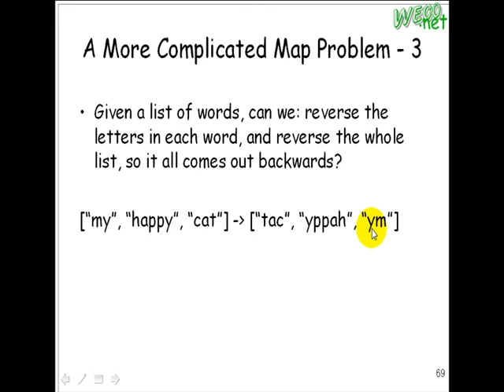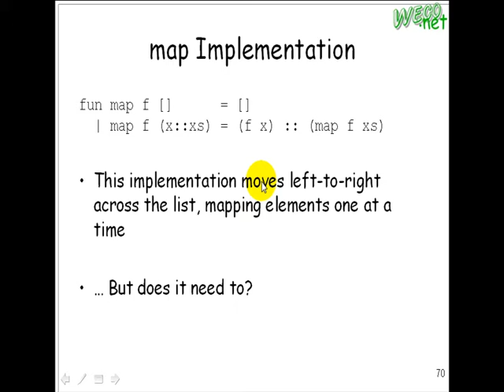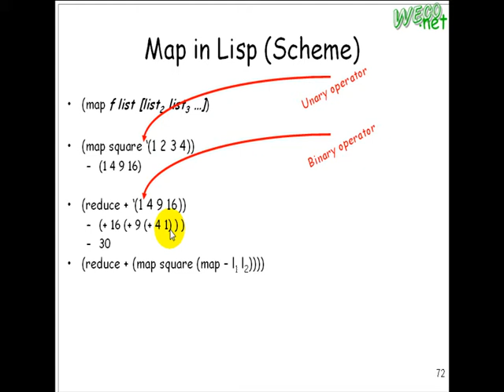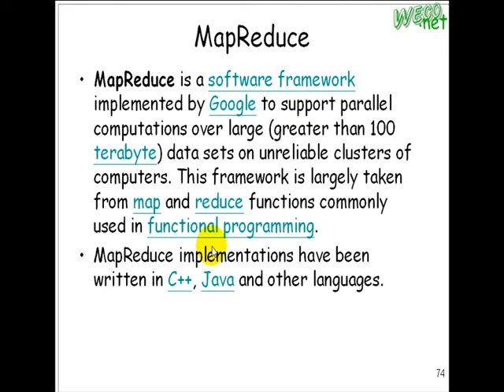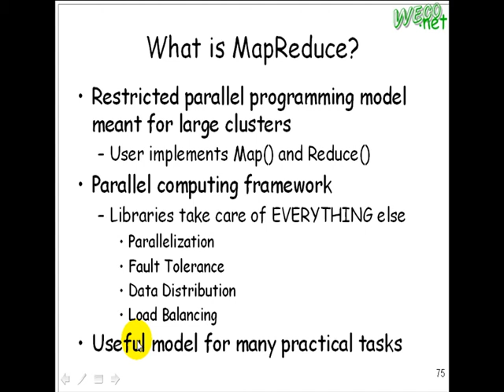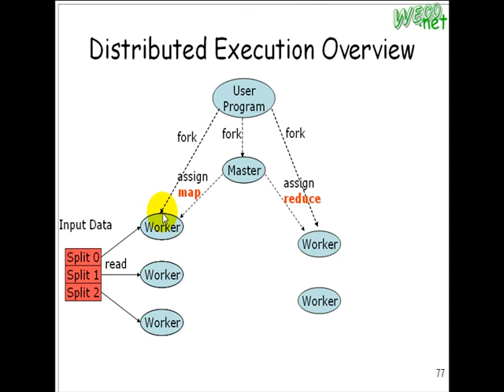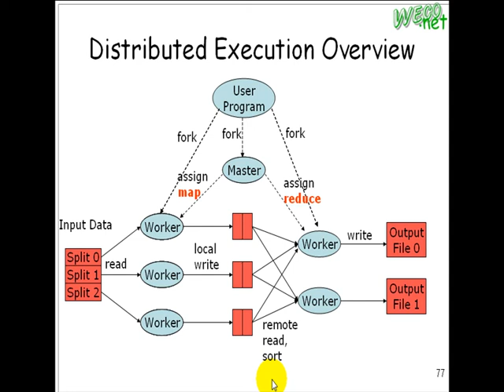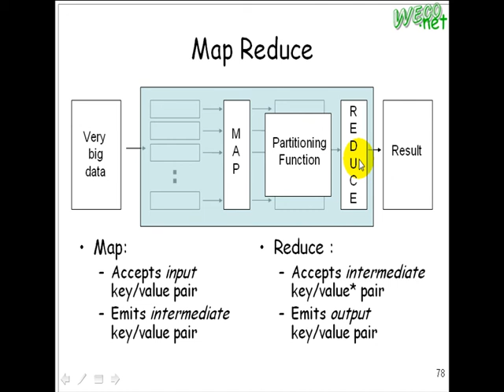2009.09.29 Distributed System@FJU CSIE: Mapreduce - 9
輔大資工 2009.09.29 distributed system 分散式系統
授課教授: 梅興
上課內容: Mapreduce